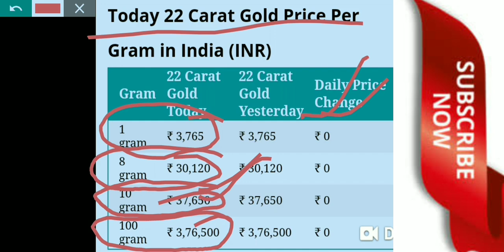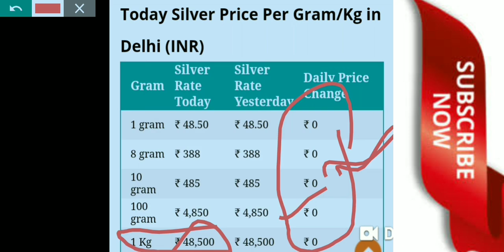27 अक्टूबर 2019 सोना चाँदी के भाव TODAY GOLD RATE INDIA GOLD RATES Sona चांदी भाव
BIKANER MANDI BHAV
Today gold price today in India

sabji bhav
bajra bhav

Gold price today in India live
Gold price today in West Bengal
Today gold price in tamilnadu
22 carrot gold price today
24 carrot gold price in Ahmedabad today
Today gold price in Ludhiana
Gold rate today in Amritsar
gold price today in up
gold price today in kanpur
22k gold price in Kolkata
gold price in India today Ahmedabad
23 ct gold price today
gold price today Ludhiana
gold price today in Siliguri
22 CT gold price today
gold price today in Udaipur
1 gram gold rate in India today
gold price in delhi today 2019

Holmark gold price today

22ct gold price today in Delhi

18 ct gold price in today
aaj ka gold rate Kya h

2 सितम्बर सोने का भाव